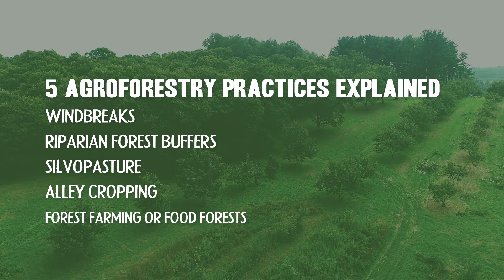Farming with Trees: 5 Agroforestry Practices Explained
Agroforestry describes regenerative farming practices that intentionally integrate trees, crops, and livestock together in agricultural systems. In this video, we break down five agroforestry practices that might be an option for your land: windbreaks, riparian forest buffers, silvopasture, alley cropping, and forest farming or food forests.

0:00 What is agroforestry?
1:15 Windbreaks
2:30 Riparian forest buffers
3:41 Silvopasture
5:28 Alley cropping
6:40 Food forests and forest farming

This video was made possible by the support of USDA Natural Resources Conservation Service, an equal opportunity provider, employer and lender.